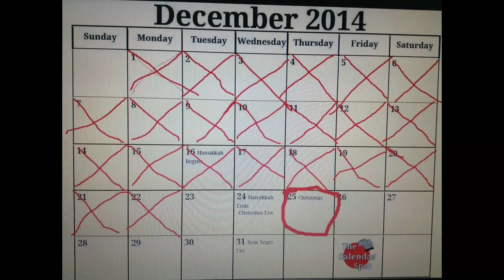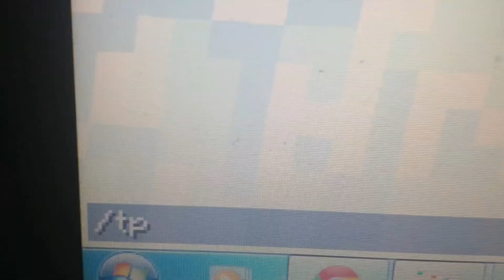MineBlocks Episode 3 Christmas Special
Tobuscus episode 2 Is coming soon and then a (hidden video)